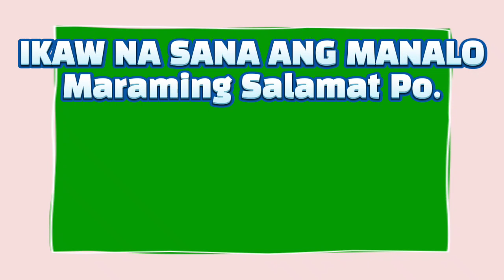3D LOTTO AND 2D LOTTO 5PM RESULT TODAY MAY 25, 2023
3D LOTTO AND 2D LOTTO 5PM RESULT TODAY MAY 25, 2023